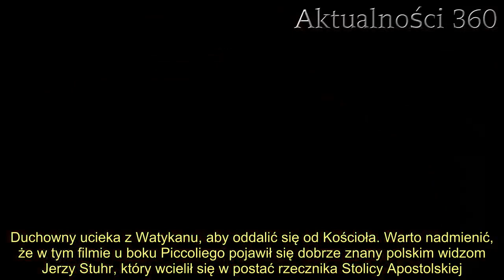Nie żyje uwielbiany aktor. Rodzina przekazała dramatyczne wieści o nagłej śmierci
Aktor zmarł niespodziewanie, taką informację przekazała mediom pogrążona w żałobie rodzina. Setki tysięcy widzów nie mogą pogodzić się z tak wielką stratą. Za życia, mężczyzna zdążył wystąpić w ponad 150 filmach, z których wiele przeszło do ścisłej klasyki filmowej.   Nie żyje znamienity aktor, który wcielił się w niezliczoną ilość niezapomnianych postaci. Michel Piccoli ma na swoim koncie ponad 150 ról filmowych, które przez lata kształtowały gusta filmowe widzów na całym świecie. Francuz zmarł w wieku 94 lat, a informacja o jego śmierci napłynęła od zdruzgotanej rodziny.   Nie żyje wybitny aktor. Zagrał w ponad 150 filmach  Michael Piccoli zmarł dokładnie 12 maja, jednak wiadomość o jego śmierci wypłynęła do mediów zaledwie w ciągu kilku ostatnich godzin. Rodzina poinformowała, że aktor odszedł w otoczeniu żony i dzieci. Jak podaje Gazeta Wyborcza, przyczyną śmierci najprawdopodobniej był wylew.  Piccoli rozpoczął swoją przygodę z kinematografią w 1994 roku. Początkowo było obsadzany w mało znaczących rolach drugoplanowych w teatrze i produkcjach telewizyjnych. Prawdziwy przełom przyniosła mu rola w "Śmierci w ogrodzie" Luisa Bunuela z 1956 roku.  :    Na swoją pierwszą główną rolę musiał czekać do 1963 roku i filmu "Propaganda". Wówczas u jego boku wystąpiła jedna z największych piękności w historii kina Brigitte Bardot. Dokładnie 10 lat później wystąpił w najbardziej kontrowersyjnym filmie ówczesnych czasów, "Wielkim żarciu".     2.   Krytycy filmowi jako ostatnią produkcję, w której zapisał się złotymi zgłoskami, wskazują "Habemus papam" z 2011 roku. Jest to film, który przedstawia historię nowo wybranego papieża, odwlekającego wejście na tron Piotrowy. Duchowny ucieka z Watykanu, aby oddalić się od Kościoła. Warto nadmienić, że w tym filmie u boku Piccoliego pojawił się dobrze znany polskim widzom Jerzy Stuhr, który wcielił się w postać rzecznika Stolicy Apostolskiej.       Źródło: TVN24/Gazeta Wyborcza